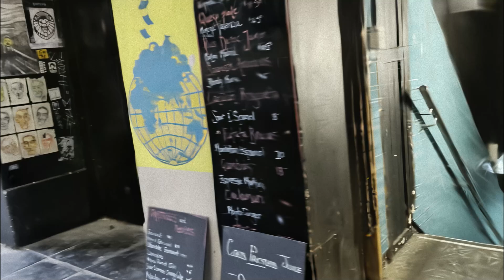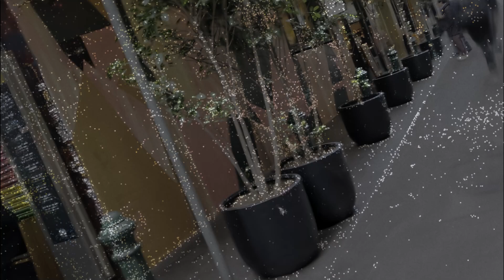Experimental Gaussian Splatting (dynamic area), Laneway (2), June 2024, Pixel 8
Captured with Pixel 8, June 2024, input imagery at 900p; exploring the various artefacts and characteristics of Gaussian Splatting applied to walkthrough video capture.

Testing the Gaussian Splatting approach presented by Bernhard Kerbl*, Georgios Kopanas*, Thomas Leimkühler, George Drettakis, '3D Gaussian Splatting for Real-Time Radiance Field Rendering' available accessed 10 September 2023

30,000 iterations.  Upscaled with Topaz VEAI.

Processed on i7-11700, RTX 3060 12GB VRAM, 64GB DDR4-3200 system RAM